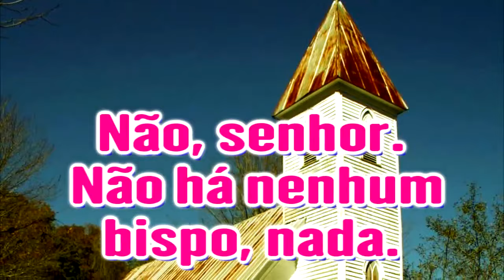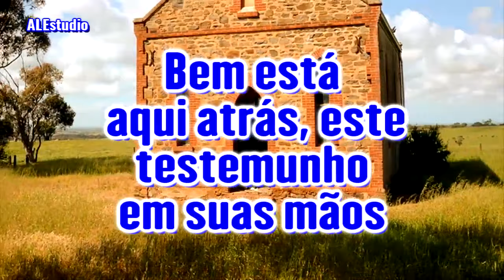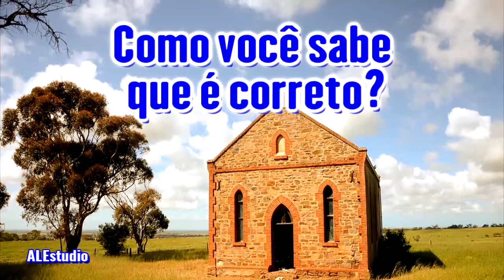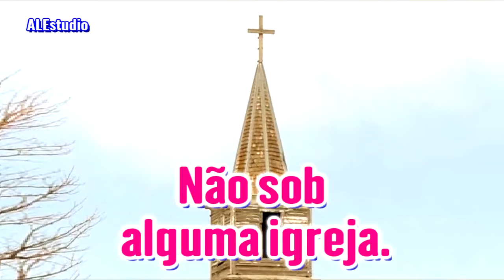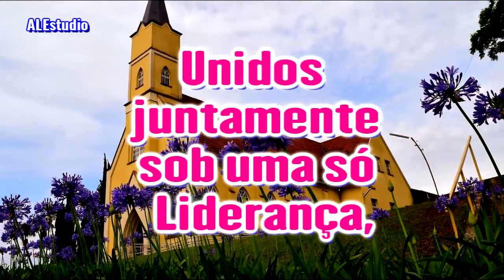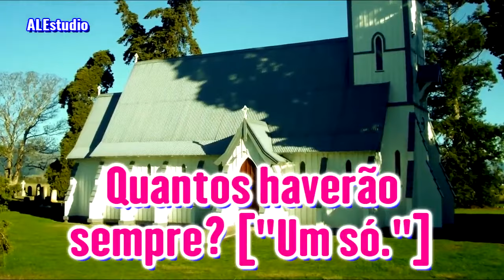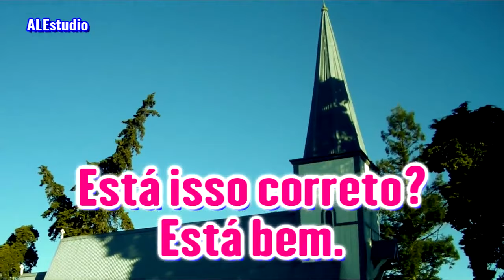É A Palavra Ou Nada - Ir Branham